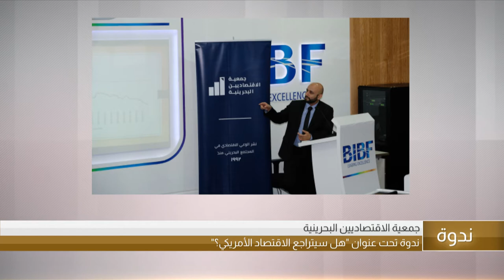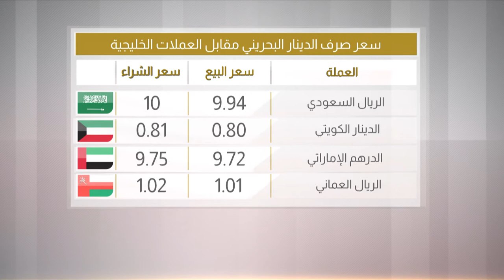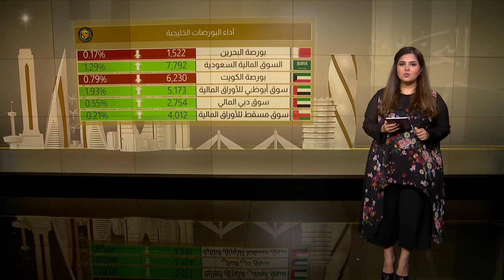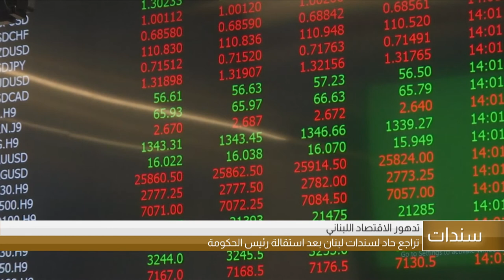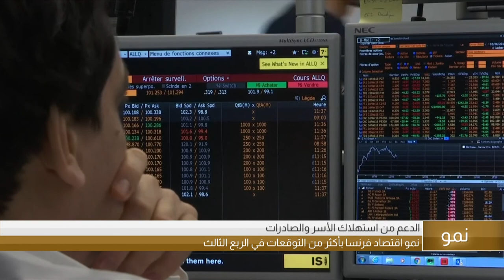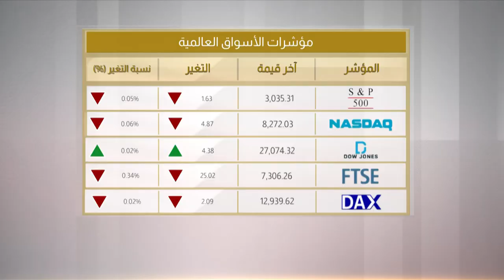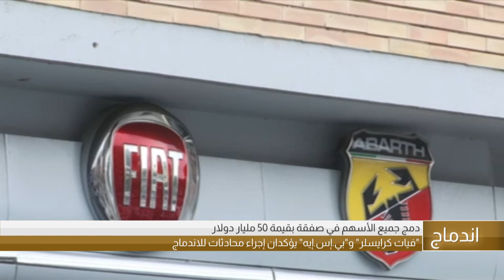البحرين مركز الأخبار : النشرة الإقتصادية 30-10-2019